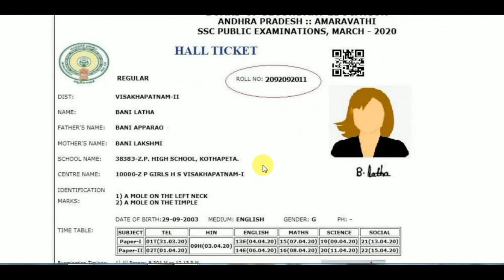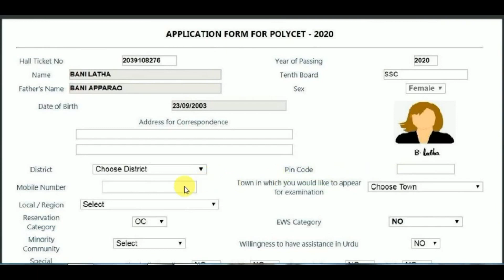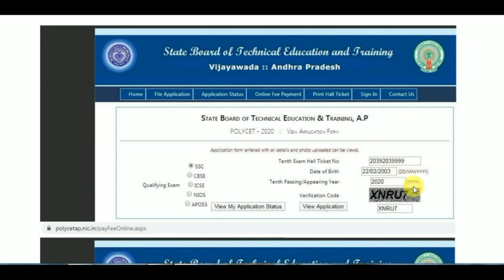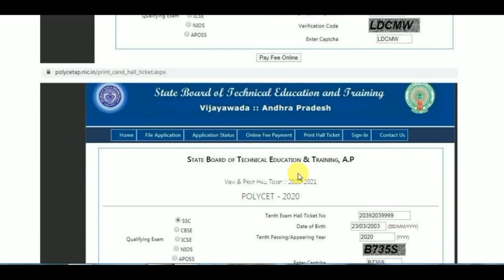AP Polycet 2020 Online Application Date Extended till 15-06-2020 polycet application date extended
AP Polycet 2020 Online Application Extended till 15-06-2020 polycet application date extended | Application Submission process step by step | SBTET | Diploma Entrance Exam | How to apply polytechnic entrance exam

Last date for sale of POLYCET booklet and filing of online application: 15/06/2020
Polycet 2020 Application fees for OC/BC Rs.400/- & for SC/ST Rs.250/- |     AP POLYCET 2020 postponed POLYCET-2020 application is extended |
Andhra Pradesh State for the academic year 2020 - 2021.

IMPORTANT DATES TO NOTE
Commencement of filing of online application  : 16/03/2020
Date of conduct of POLYCET-2020 : Date will be announced later

*** Polycet Common Entrance Test of AP has been postponed and revised schedule for conduct of Test will be announced later in due course.